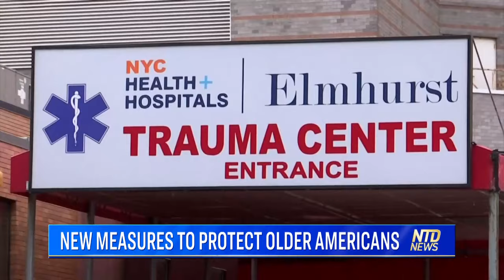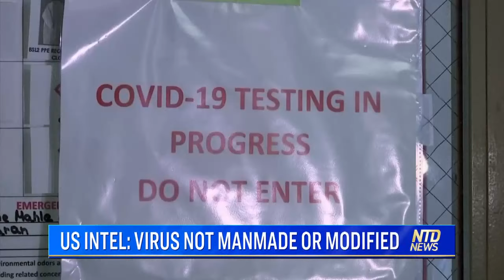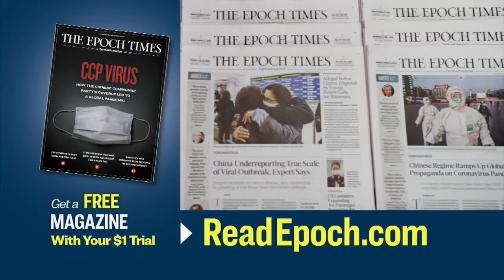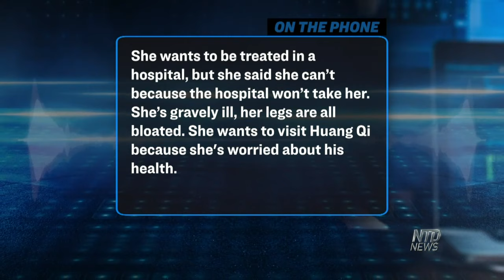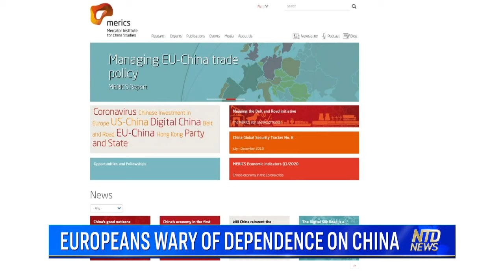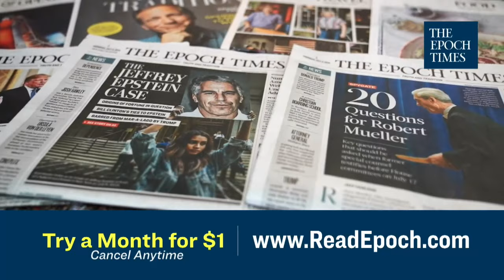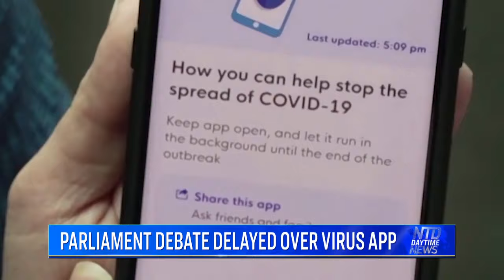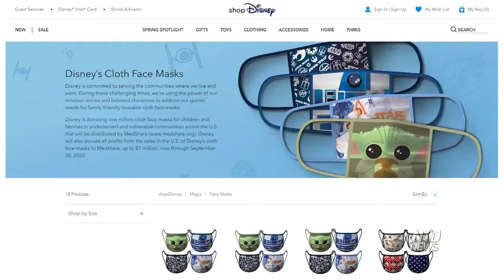New measures to protect older Americans; Army defends its cadet graduation plans | NTD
NTD NEWS- 05/01/2020
TOP NEWS TODAY
1. NEW MEASURES TO PROTECT OLDER AMERICANS
2. ARMY DEFENDS ITS CADET GRADUATION PLANS
3. US INTEL: VIRUS NOT MANMADE OR MODIFIED
4. MICHIGAN'S GOV EXTENDS LOCKDOWN MEASURES
5. GEORGIA'S HANDS-ON BUSINESSES REOPEN
6. IRS: PPP EXPENSES NOT TAX DEDUCTIBLE
7. US TROOP DRAWDOWN IN AFG AHEAD OF SCHEDULE
8. MOTHER HOPES FOR REUNION BEFORE DEATH
9. EUROPEANS WARY OF DEPENDENCE ON CHINA
10. CONCERNS OVER BEIJING'S ‘HEALTH SILK ROAD'
11. EUROPE NEWS BRIEFS
12. INSTAGRAM ACCOUNT HONORS DR. BIRX SCARVES
13. DISNEY SELLS, DONATES MASKS TO FAMILIES